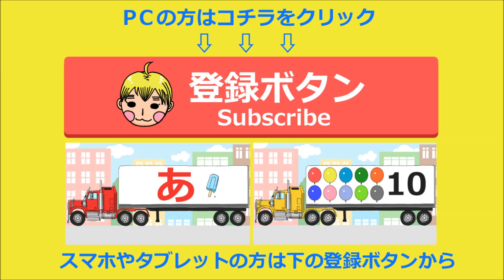色いろトレーラー・色を覚えよう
イクマンによる色を覚えるためのアニメです！
色んな色のトレーラーが色の名前を運んできます
いっしょに声に出して、色とひらがなを覚えてね